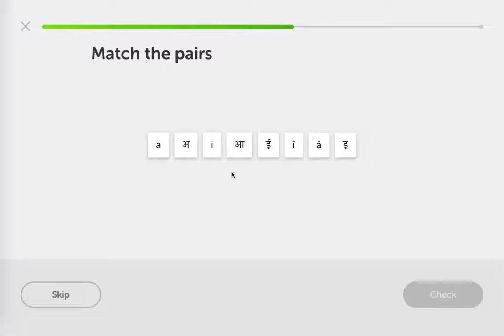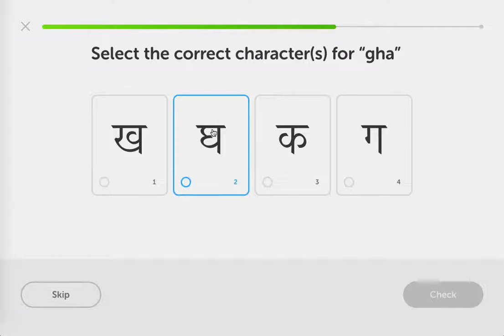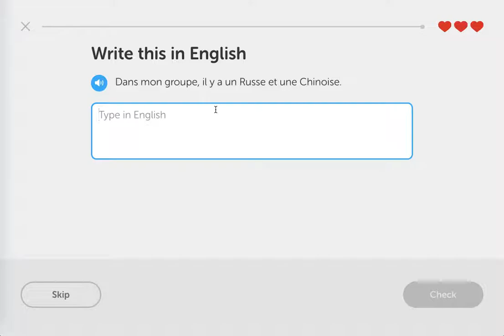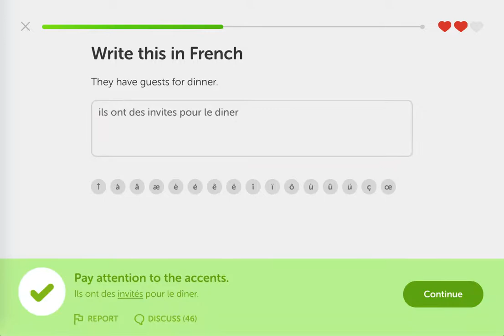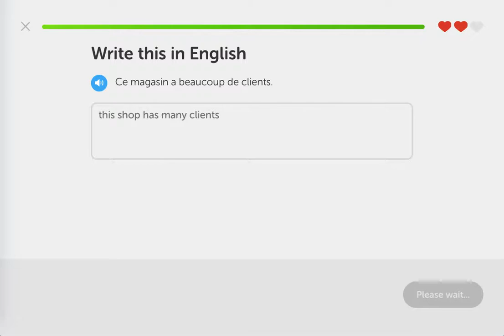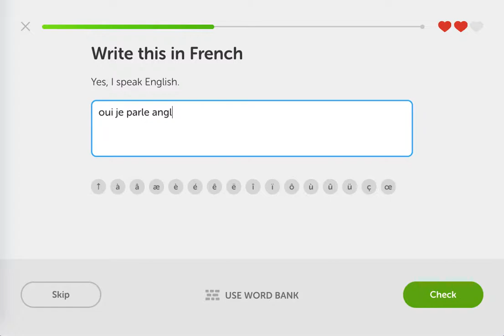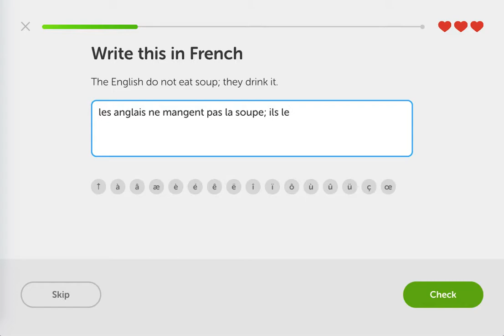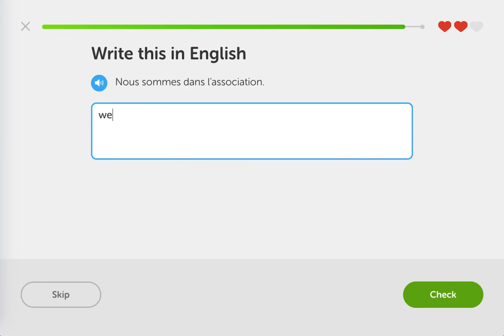Duolingo Day 6: Hindi Letters 1 and French People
Hindi: I won't say that this first module is getting boring, but I think I'm ready to move on to the next one.

French: genuine and careless mistakes kept me from getting a perfect score as I tested out of the module again.

I did however win 5 lingots for my 7-day streak. I wagered another 5 for the next 7 days.